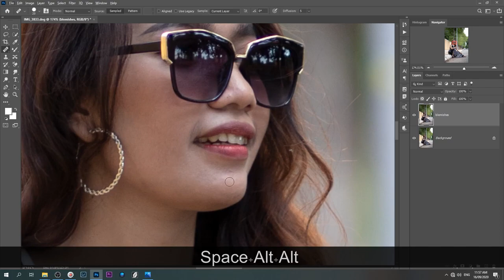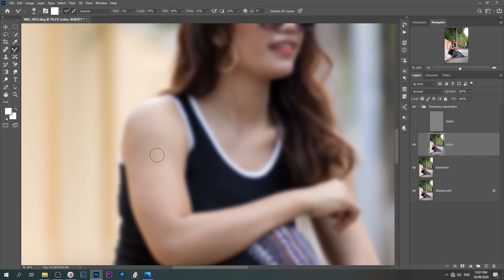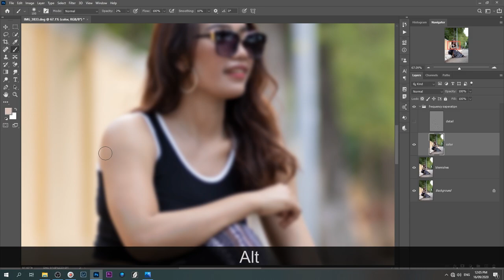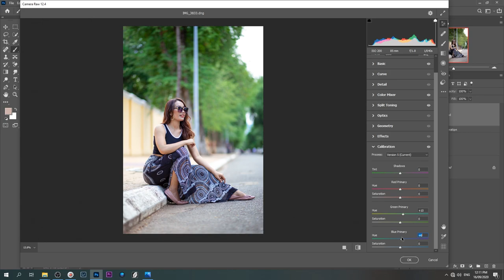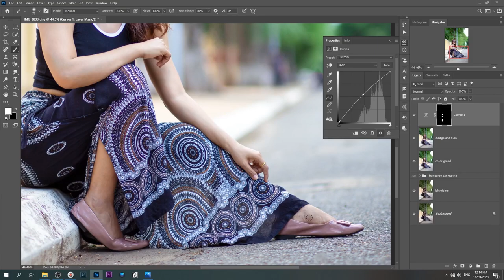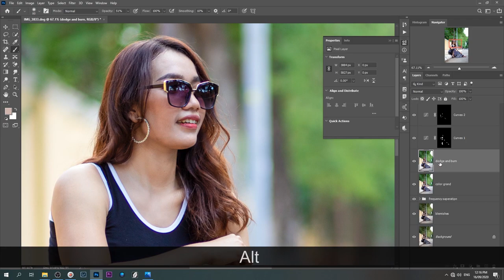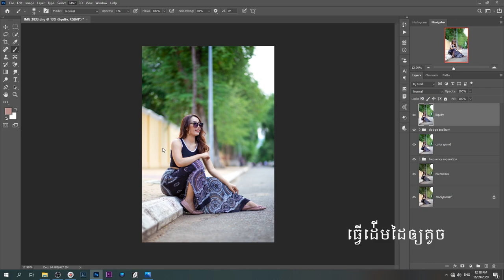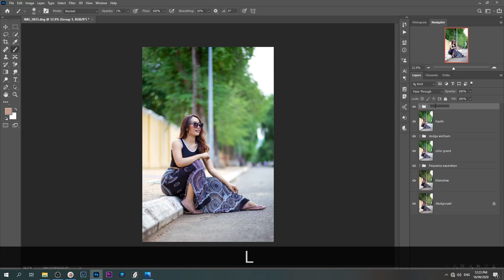របៀបកែរូបភាពPortrait ឲ្យសាច់ស្អាត (step by step) | How to edit portrait in Photoshop cc 2020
របៀបកែរូបភាព Portrait ឲ្យសាច់ស្អាត | How to edit portrait in Photoshop cc 2020

Hi guys ! This is Adobe Photoshop Tutorial For Beginners, teaching the Basics Of Adobe Photoshop. Photoshop Tutorial for Beginners, going over many important aspects when first starting graphic design!